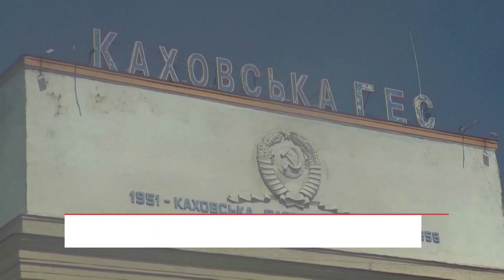Tensions Escalate: Russia's Threat to Zaporizhia Nuclear Power Plant